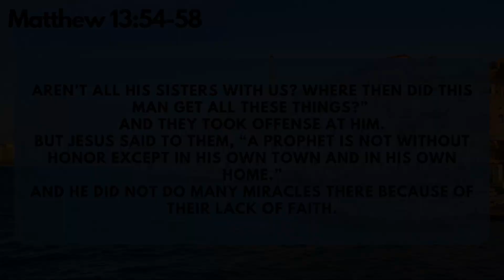Matthew 13:54-58 - Rejection of Jesus at Nazareth (070)